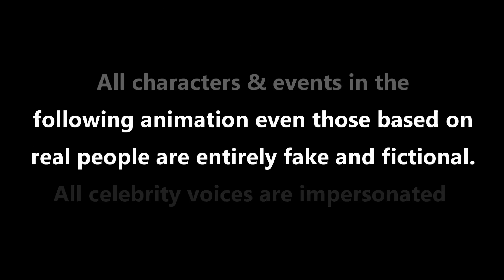Uyu Anorwara - Zimbabwe Comedy Cartoon (Loktion Diaries)